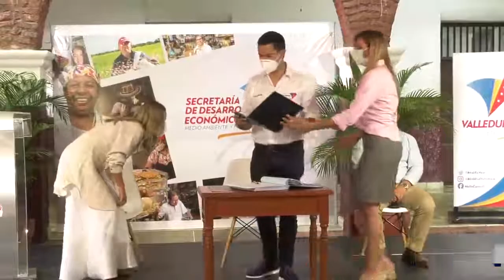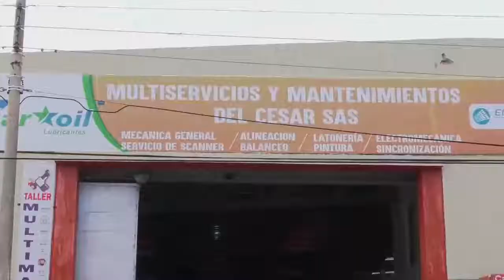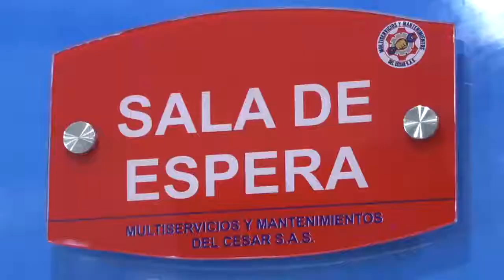LA SECRETARÍA DE DESARROLLO ECONÓMICO, MEDIO AMBIENTE Y TURISMO ES UNA REALIDAD EN VALLEDUPAR